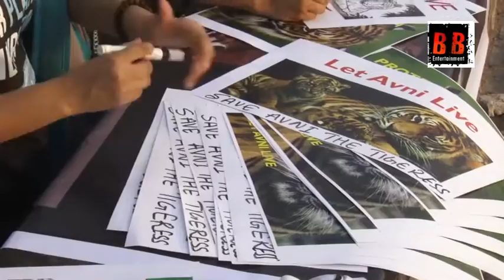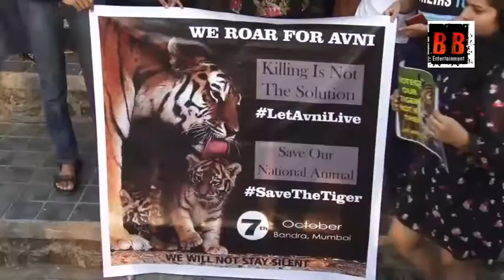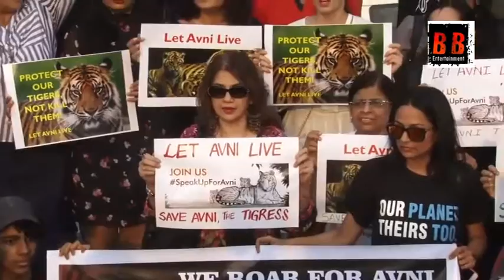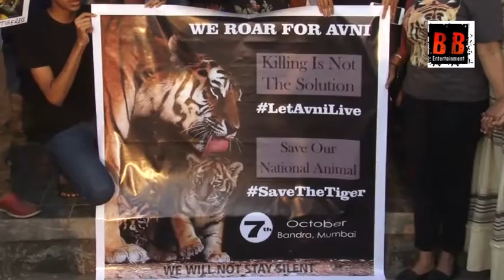Let Avni T1 and her cubs live Actress Sadaa Sayed brought Mumbai together to save the national prid